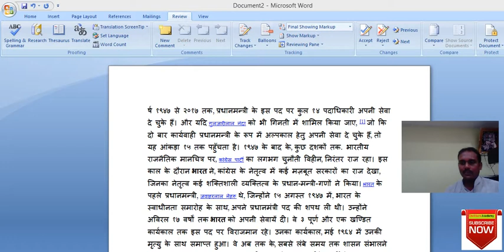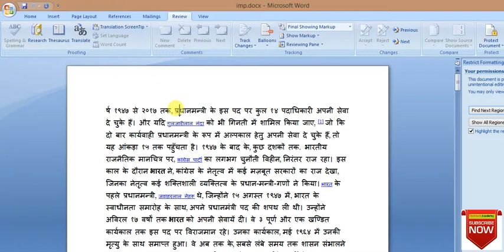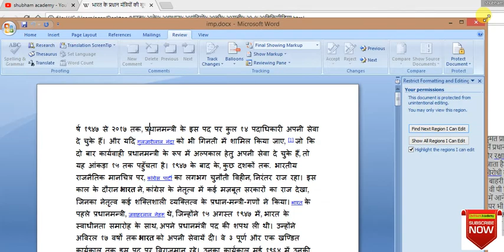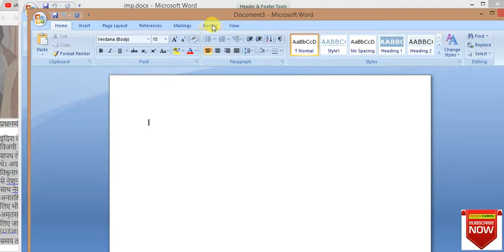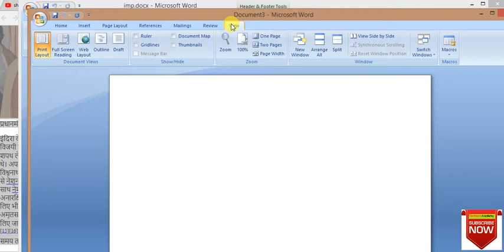protect document ms word in hindi